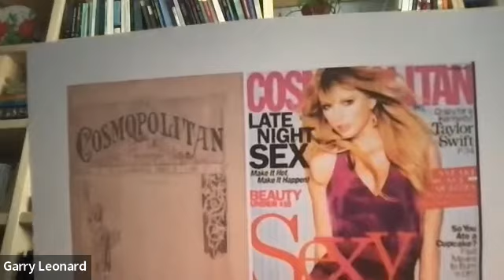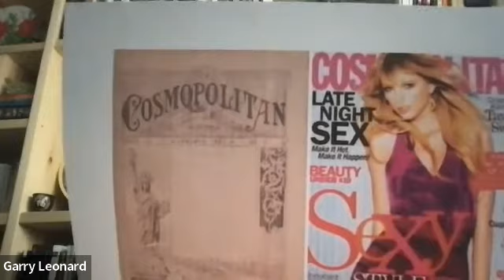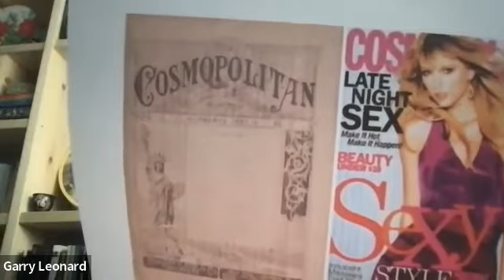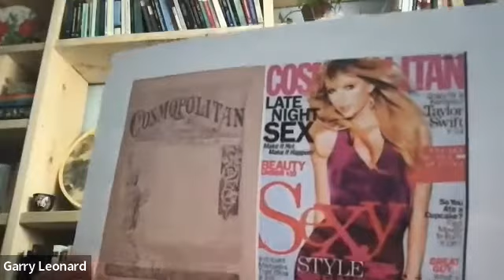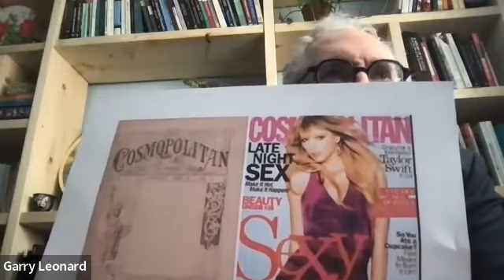intro to the body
the graphic artist Barbara Kruger brought forth the phrase 'you body is a battleground'..this class extends that: 'your body is a battleground-for competing discourses'.

This intro presents the relationship of discourse to the 'formation' of a body that is culturally legible.

Also discussed: gender is a performance in relation to power, and power is an effect of relationship, so the performance of 'masculinity' and 'femininity' is mutually constitutive.